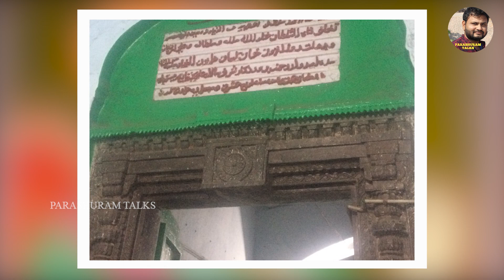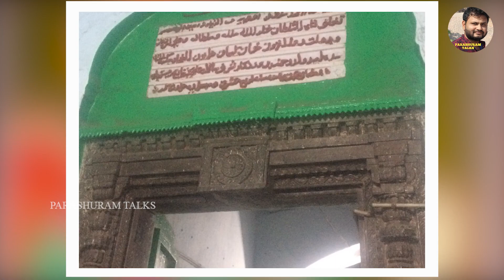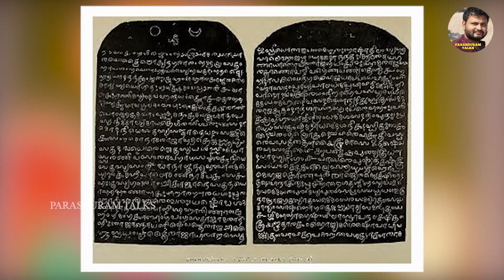ఆంధ్రప్రదేశ్ లో తుగ్లక్ పారిపాలన || Thuglaqs In india..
ఆంధ్ర ప్రదేశ్ ని తుగ్లక్లు  ఏ విధంగా ఆక్రమించుకున్నారు. తుగ్లక్లు కాకతీయులను యే విధంగ ఒడించారు.
యే యే రాజ్యాలలో తుగ్లక్లా శాసనం నడిచింది.